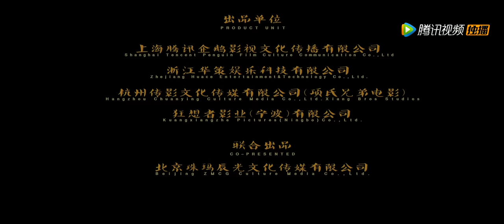【奇幻古装】人妖集结大战独眼怪《山海经之伏魔正道 / Classic of Mountains and Seas》| Multi SUB｜Full Chinese Movie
☞下载 WeTV / Tencent Video APP 观看海量完整版视频，了解最新电影，更有多语种翻译！

导演: 陈成
编剧: 二毛
主演: 崔尔康 / 陈叶玲 / 王一铭 / 于慧涛 / 王洪千
类型: 奇幻 / 古装

剧情简介：时局动荡妖祸横行，上古之妖一目五屠杀整个村庄，降妖僧大痴法师将其收入“点妖录”镇封五面佛头之下。并救下一名男童，取名仁义。二十年后，仁义私自下山“降妖”，路遇花妖莲心、斜眼术士方不正，入妖集了解降妖僧乃达摩坐下沙门所化，对妖只渡不灭。凡是甘愿落入点妖录的，皆会听命于降妖僧号令。另一边，一目五法杖化为万法天尊，伺机让一目五出世。此时等待仁义的将会是一段人生的转折，和此生难释怀的记忆……